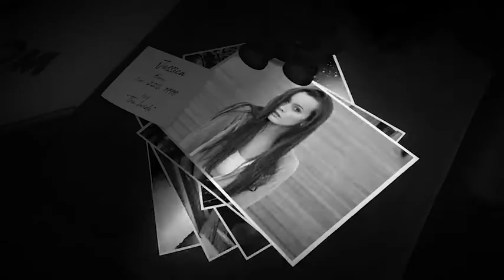Film Noir "The Bride and the Groom" (wedding announcement)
An original wedding announcement, with a black and white vintage look inspired by the old black films of the 40s.

Why print & send out invitation cards, when you can simply buy this template and create a beautifull video to send to your friends & relatives or to share on your social networks! This template is very easy to use and it doesn’t use any plugins.

A must have for all wedding videographers or photographers who want to offer a new service to their clients!